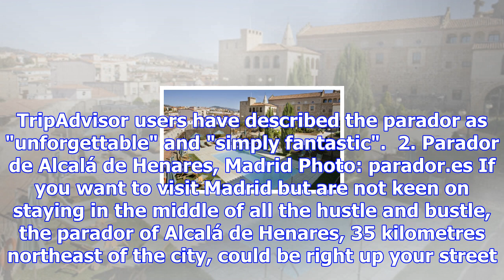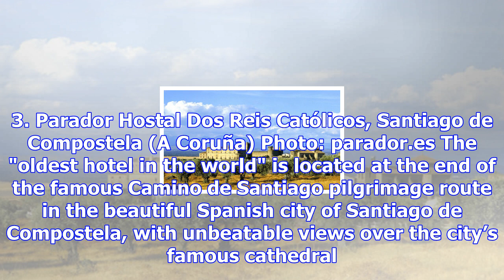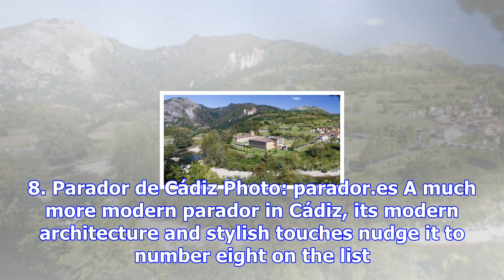Spain's ten greatest parador hotels to visit this autumn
San Estevo parador in Galicia. Photo: @paradores / Twitter TripAdvisor users have chosen their favou...